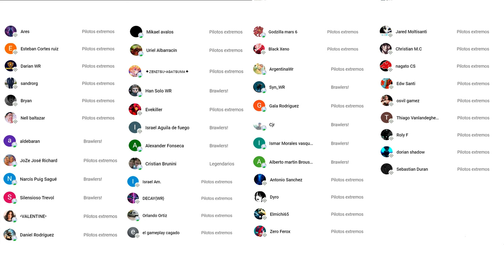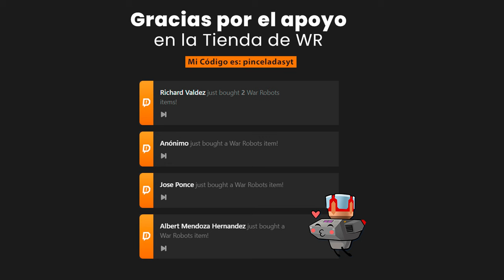War Robots | Creamos el JAEGER más CHETADO este 2024 en WR - Pinceladas